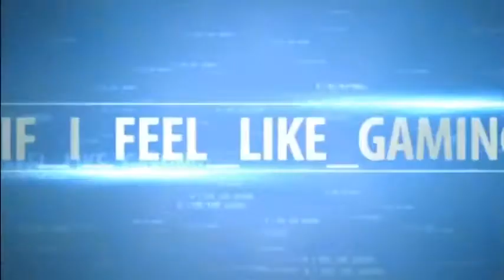GRAND THEFT AUTO V IFIFEELLIKEGAMINGLIFE # 1 - WE ARE LIKE DUMB AND DUMBER RIGHT NOW!!!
Let me know what you think of our videos! What Do you want us to

My videos are videos that I make when or IF I feel like gaming.

There are different videos that will be out when I feel like doing it. I

 have no schedule of right now but if you really enjoy what I am

keep in touch with what I am doing.

Other channel = Youtube.com/Marseebros365